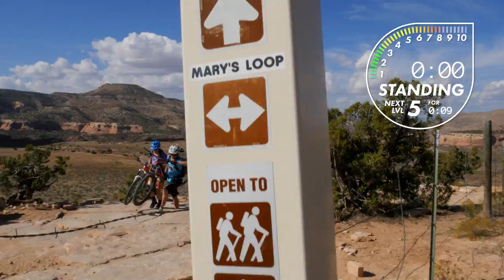Mary's Loop & Horsethief Bench Spin Promo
A sneak peek of our upcoming spin video from the infamous Mary's Loop & Horsethief Bench trails in Loma, CO. Full video COMING SOON!